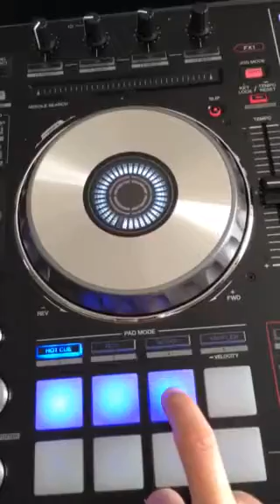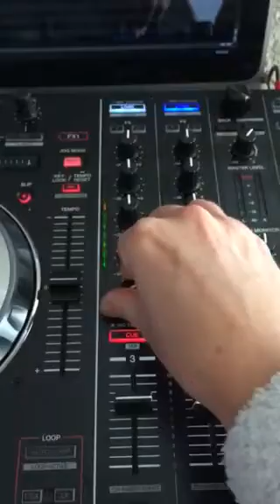Pioneer DDJ -SX 2014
Just a quick look at my set up hope you all like it as much as I do it consists of my DDJSX a technics mk2 turntable my 2011 MacBook Pro and my 24 inch iMac 2009 model with a reloop usb tape recorder and pioneer DDJ 1000 headphone I'm now looking to buy a pioneer dvj x1 to join my collection also I use my 15 yr old AIWA stereo to pump out my music as that's all it's good for ha